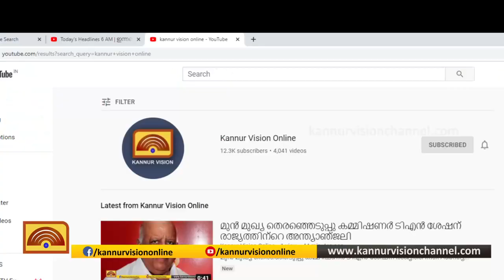കേളകം ഇരട്ടത്തോട്ടിലെ ആദിവാസി കോളനിയില്‍ ഒരാള്‍ക്ക് കൂടി ദേഹാസ്വാസ്ഥ്യം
കേളകം ഇരട്ടത്തോട്ടിലെ  ആദിവാസി കോളനിയില്‍ ഒരാള്‍ക്ക് കൂടി ദേഹാസ്വാസ്ഥ്യം, കോളനിവാസികള്‍ ആശങ്കയില്‍